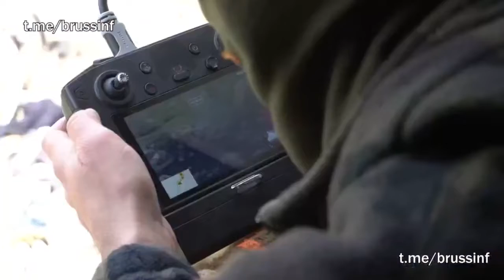Артиллерийский огонь:!!! Работа отрядов милиции в Попасной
Артиллерийский огонь:!!! Работа отрядов милиции в Попасной#ukraine